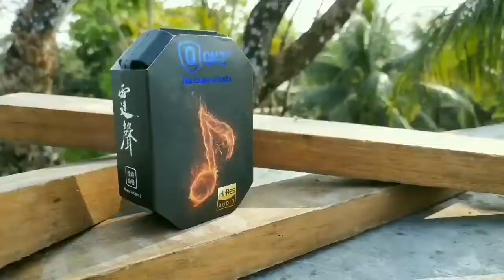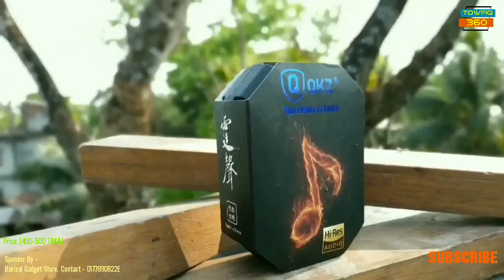QKZ DM10 - The Durability King | Unboxing & Review | Bangla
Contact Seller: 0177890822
Last Reviews -
Top 3 Earphones Under bdt 500 Taka